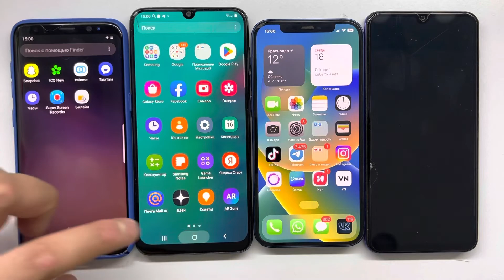Timer And Alarm Clocks Take Turns and Ring Simultaneosly on Phones Samsung vs Honor vs Iphone vs Lg